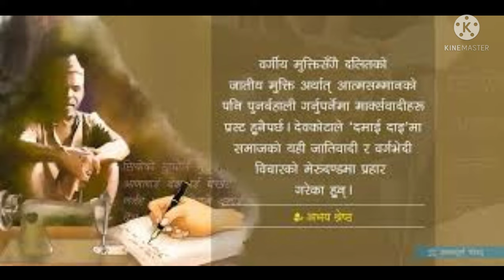History of Dalit ? जातजातिको बर्गिकरण || दलितको ईतिहास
दलित हरु को हुन र दलित लाई किन अछुत बनाइयो ? जातजातिको बर्गिकरण || दलितको ईतिहास || बर्णब्यबस्था ||
history of dalit
जयस्थिती मल्ल  Jayasthiti Malla
रुपा सुनार Rupa Sunar
ज्ञानको खोजी Gynanko Khoji